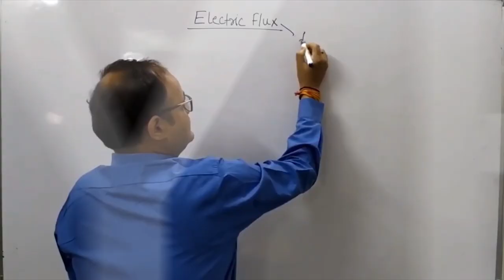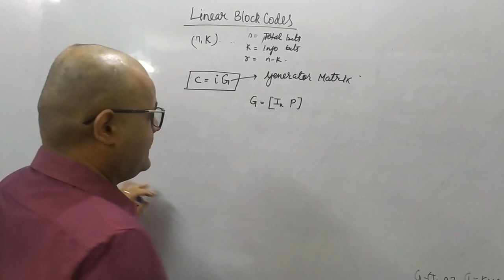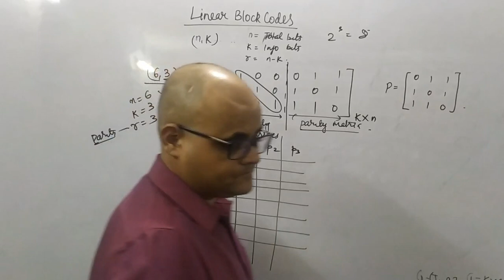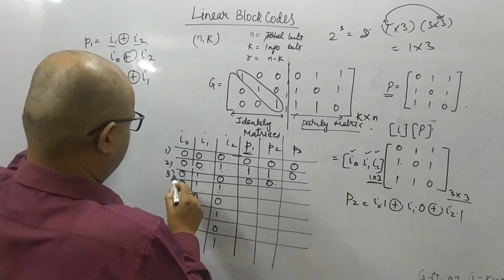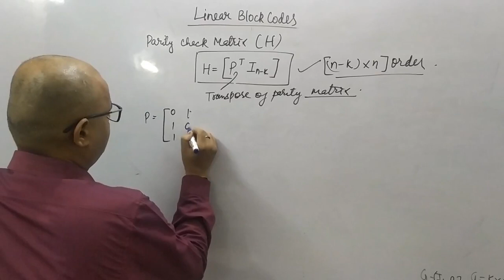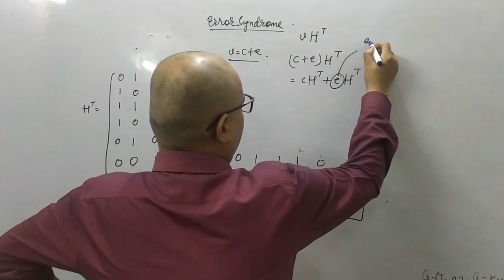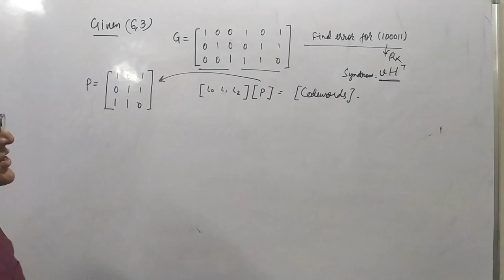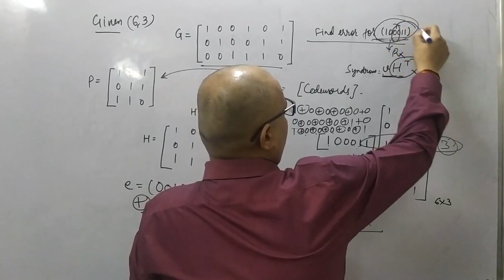Linear Block Codes/One Shot/[With Solved Example], Information Theory & Coding,Digital Communication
This lecture explains linear block codes in a single shot. We have started with the generator matrix-explained it's basic structure and properties along with the procedure of generating linear block codes with the help of generator matrix. Further, the concept of the parity check matrix has been explained with its structure. At the receiver end, the error syndrome is used to decode and detect the error. This has been discussed with relevant examples. The parity check matrix is used to verify if there is error in the received codeword or not. The error syndrome is also discussed with a proper solved example.

🎯Join the community on discord where students like you actively participate and discuss topics and queries with each other!

The channel covers Physics and Mathematics topics for class 10th, 11th, and 12th students. The course content is designed with extensive research to ensure that it caters CBSE, ICSE, ISC, and other state boards syllabus.